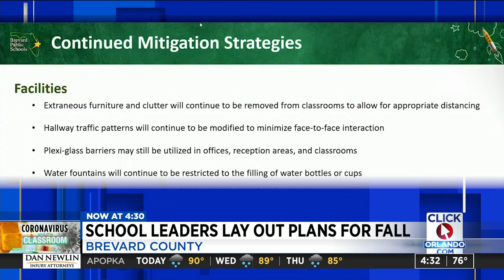Brevard Public Schools plans COVID-19 mitigation strategies for 2021-2022 school year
It will be a new school year, but the Brevard Public Schools superintendent addressed the school board Tuesday saying students and employees will still see some of the same COVID-19 safety practices as last year.